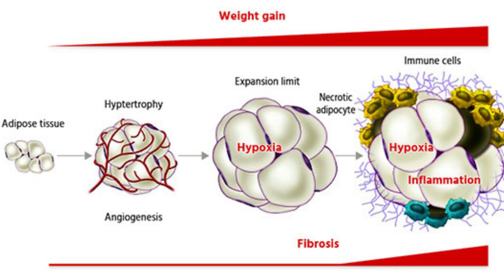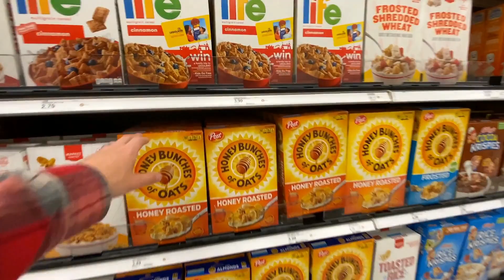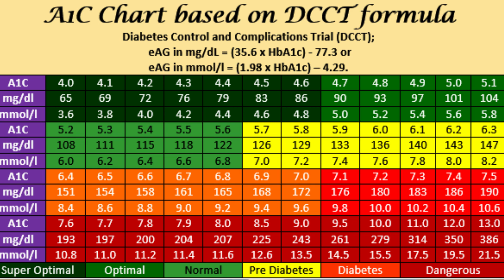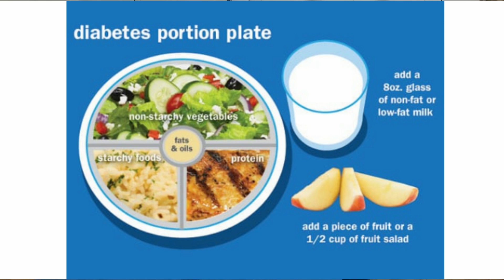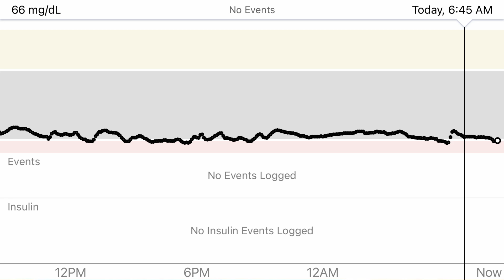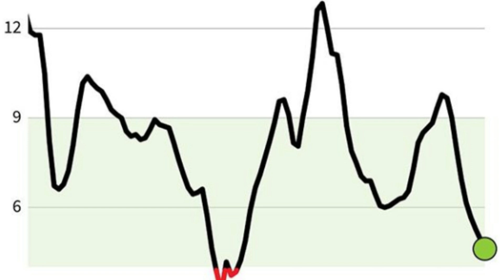Why Lower Your A1c To 5 And Under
Why would diabetics want to keep or lower their hemoglobin A1C into the 5's and under? If blood sugar levels are the the single most critical measure for long term health and life expectancy, then why would our doctors want our levels to be high?  Could this be why the American Diabetic Association still refers to diabetes as a progressive disease? If your goal is to not only improve your quality of life, but outlive your peers with no remarkable damage then this is the episode you do not want to miss.